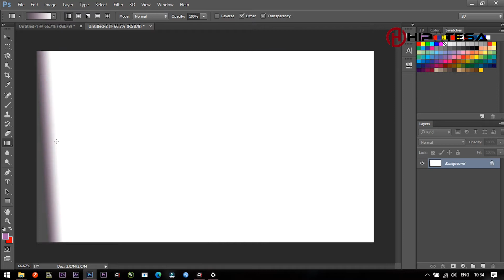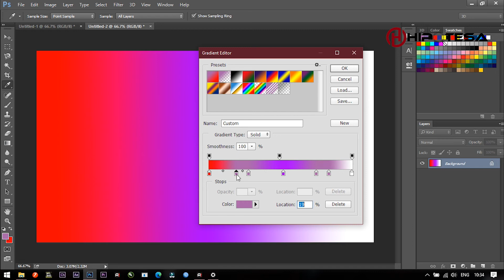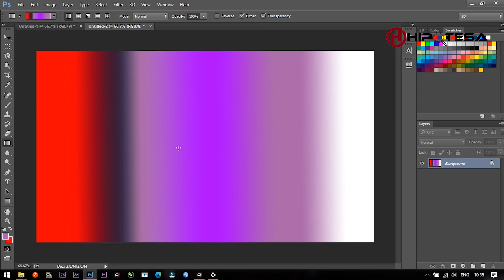Cara Membuat Background Gradient Di Adobe PhotoShop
♥【 TERIMA KASIH 】♥